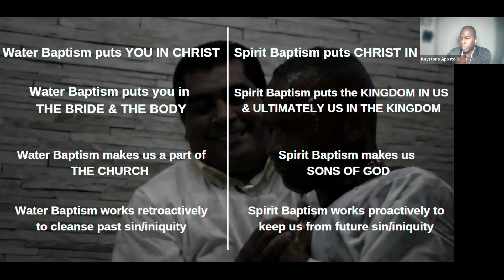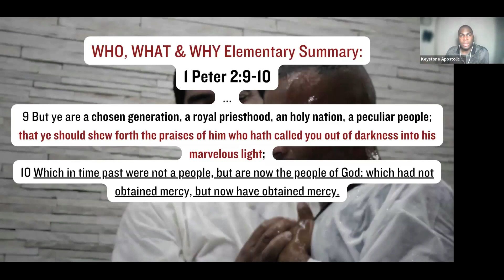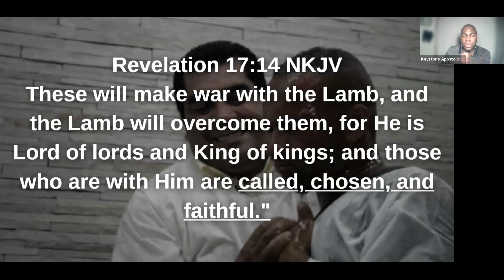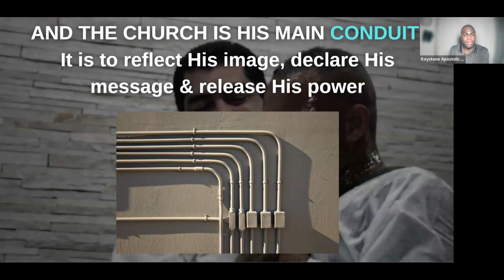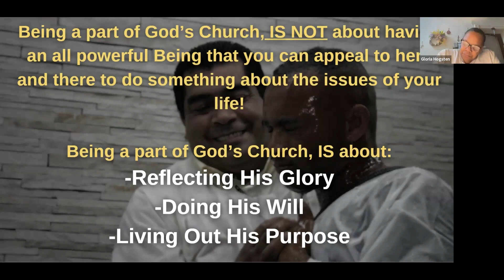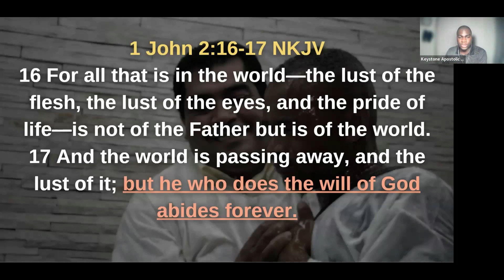THE CHURCH: According to Scripture, Pt.3 (Why is it?) | MDWK Bible Connection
Three week series recorded in May 2024 about what God's Word truly teaches about His Church.
Teacher: Pastor Kriss Thompson
Taught during Keystone Apostolic Church's weekly Thursday ZOOM Bible Connection.